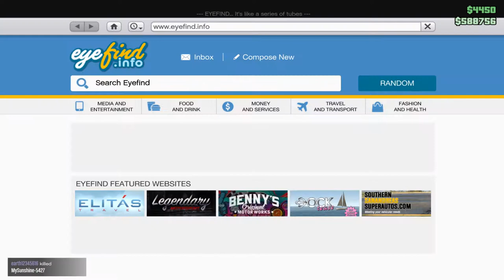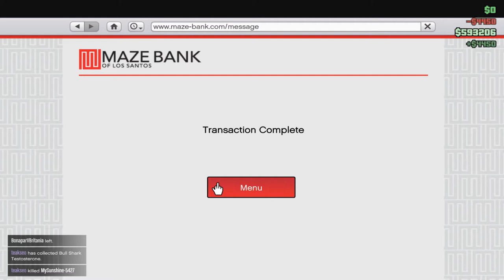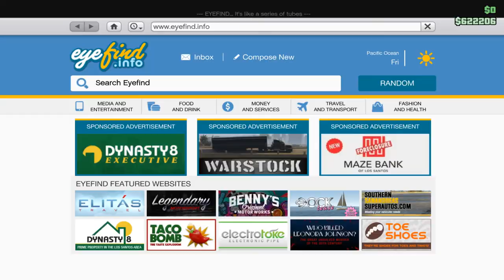Gta V Online #07 ภารกิจป้องกันเรือยอร์ช!!!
แหม~ ตอนแรกว่าจะเล่นภารกิจของGunrunning แต่ฝรั่งใจบุญดันพาไปเรือยอร์ชซะได้ 555+😂
แนะนำ ติชม▶COMMENT ไต้คลิปเบย ⬇⬇⬇